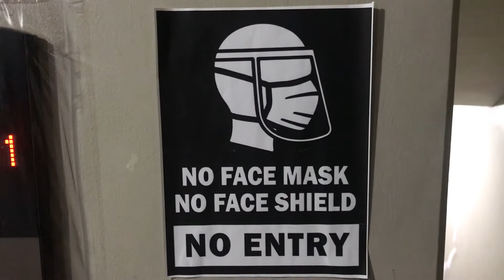Normali Cover Shield/Face Shield